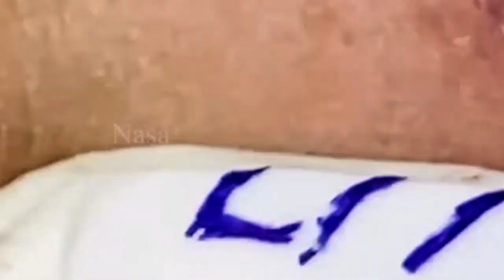مهارة الحماية NASA168